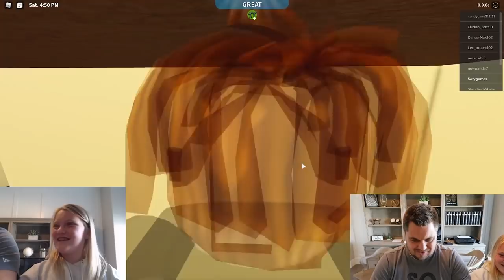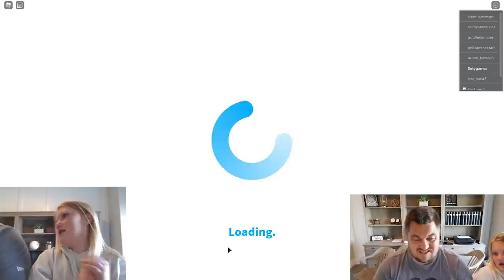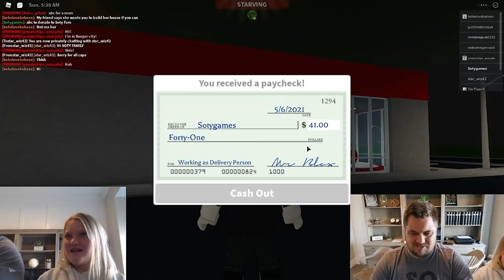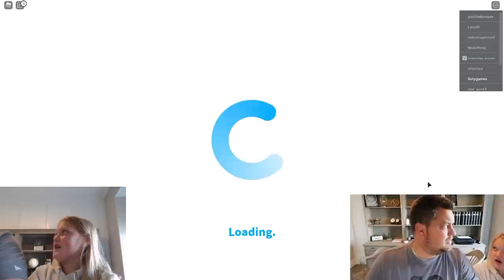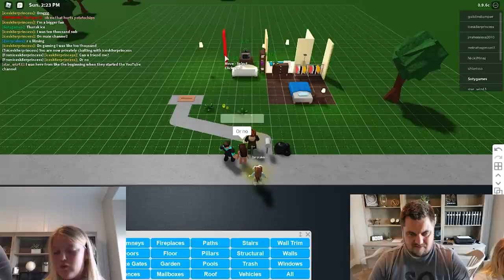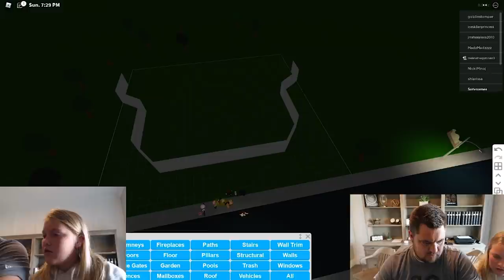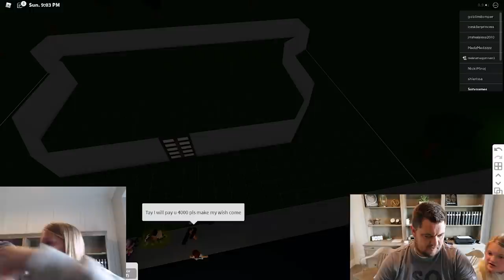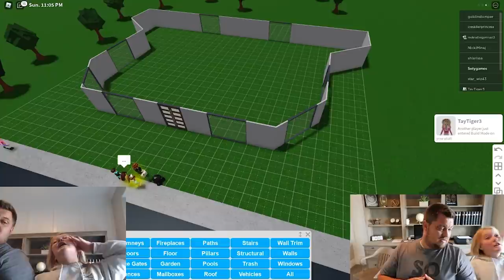Playing BLOXBURG as a NOOB! Taylor teaches SOTY DAD Bloxburg ROBLOX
Playing BLOXBURG as a NOOB! Taylor teaches Soty Dad Bloxburg!

Welcome to SOTY Gaming! We play all the best games like Among Us, Roblox, and Minecraft. JOIN THE SOTY FAM!

Welcome to SOTY Gaming! I love playing games with my kids and they really love to play games! Parker Yeager really loves Roblox more specifically Brookehaven and Bloxburg! Jordyn Yeager loves to do all the crazy obbys and other fun Roblox games. Payton Yeager really likes to play adventure games like Squid game, Zombies etc. Taylor is the best Bloxburg player in the family and she really knows how to make Roblox fun! Come play with us! We play all the best games like Among Us, Roblox, and Minecraft.